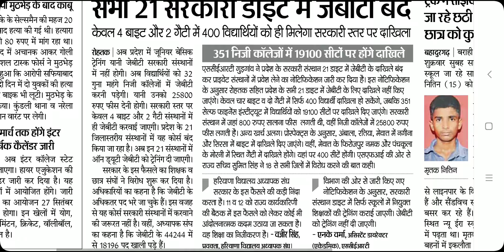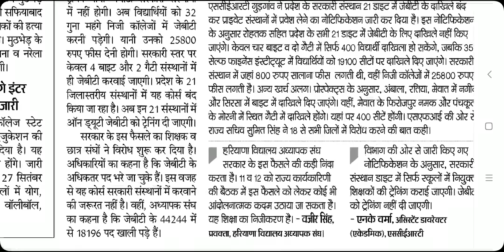हरियाणा में सरकारी जेबीटी बंद ?अब अब केवल 400 का होगा एडमिशन?आपको करनी होगी प्राइवेट जेबीटी.